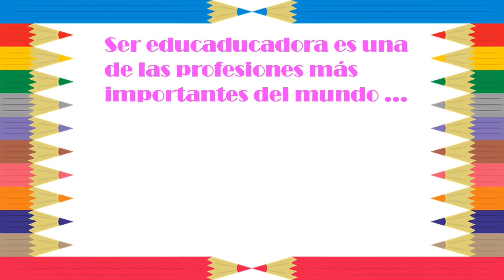⭐️FELIZ DÍA DE LA EDUCADORA⭐️